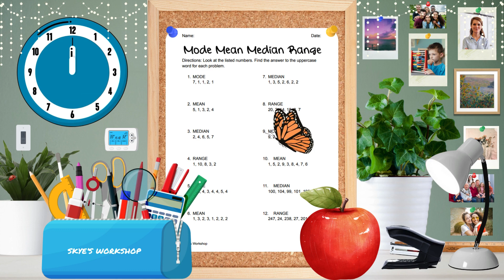Finding The Mean Median Mode and Range Worksheet Quiz Test Assessment Practice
SKYES WORKSHOP
Skye's Workshop on Teachers Pay Teachers
Selling:
Activities
Bundles
Flip Books
Games
Puzzles
Task Cards
Tests
Worksheets
AND MORE!